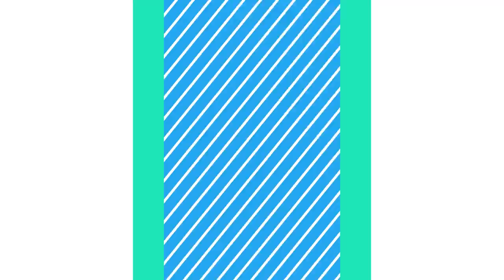青年研究社｜台灣年輕學子，如何看待民進黨擬參選人林智堅的論文門？｜觸極者 The Reacher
林智堅的論文門事件撲朔迷離，不符合正常學術倫理跟論文創作過程的眉角實在太多，因此質疑聲浪不斷。

讓我們跟著 新聞自修室 青年研究社，聽聽同樣必須寫論文的年輕學子們，如何看待這件事。